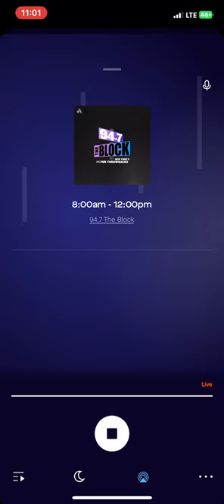WXBK-FM/Newark, NJ “94.7 The Block” Legal ID January 21, 2023 at 11:00 am